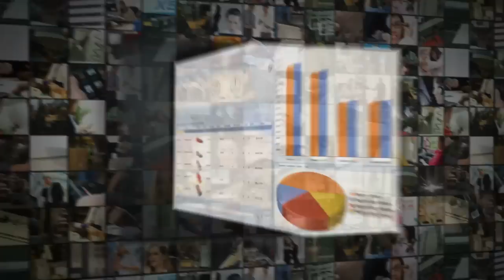Wiele elementów, jeden decydujący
Dzięki systemowi klasy ERP można szybko zmienić kurs firmy z przetrwania na rozwój.